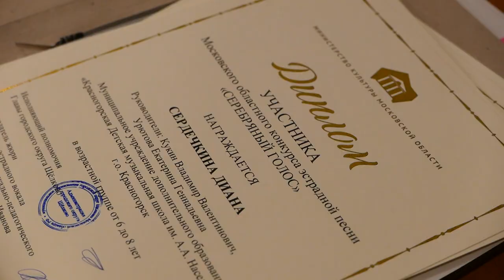Конкурс эстрадной песни «Серебряный голос»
Традиционный конкурс эстрадной песни «Серебряный голос» прошёл в районном культурном комплексе. В этом году он получил статус областного.